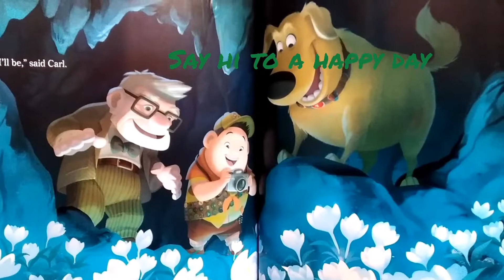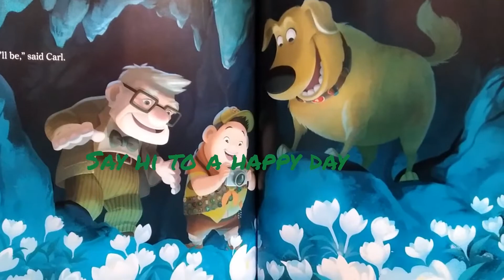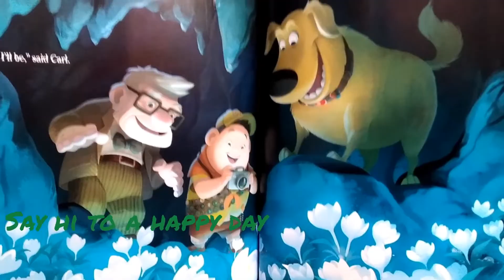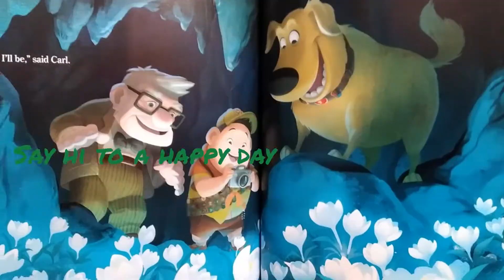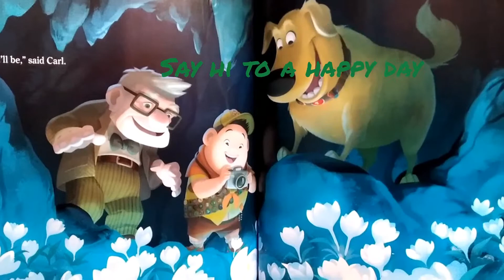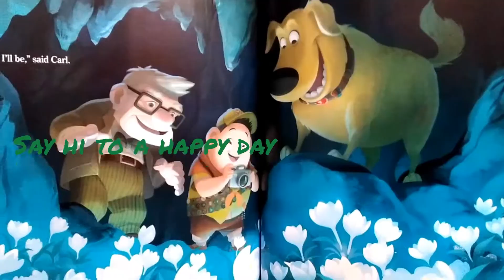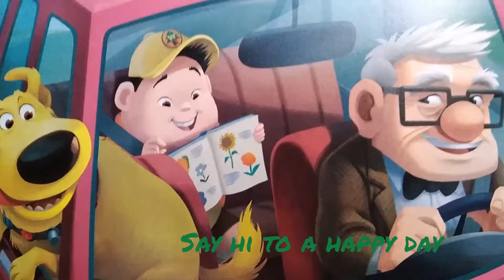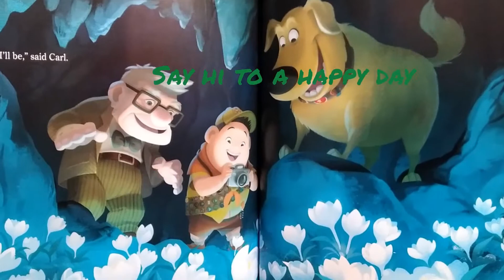Storytelling | Night Lights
Disney Bedtime Favorites: Night-Lights

Sleep tight! Get ready for bed with your favorite Disney and Pixar Characters. Look for a ghost flower with Russell and Carl, tag along on a campout with Mickey and the gang, have an adventure with Wendy, and more. This charming collection, featuring new stories, makes bedtime fun!